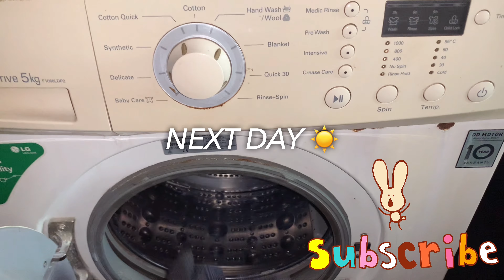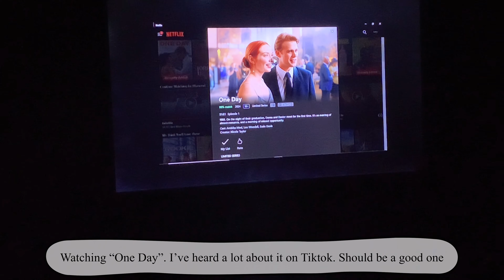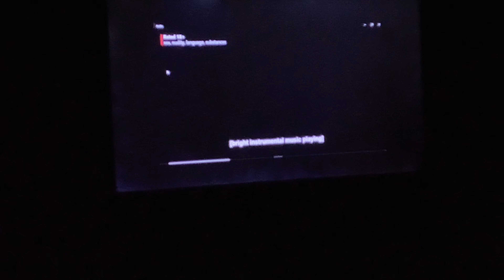Days in my life 🌱| Life of a Nigerian girl | Living in Lagos | Convalescence week🤒 | Silent vlog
Welcome to days in the life of a Nigerian girl living in Lagos. Enjoy a sneak peek of my world.

Please Watch video in 2160p or 4K for the best quality.